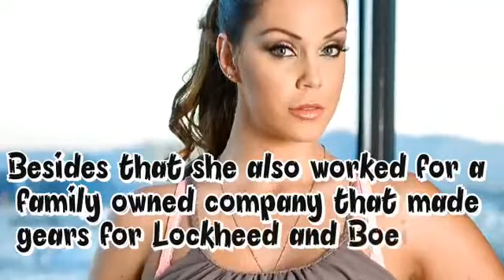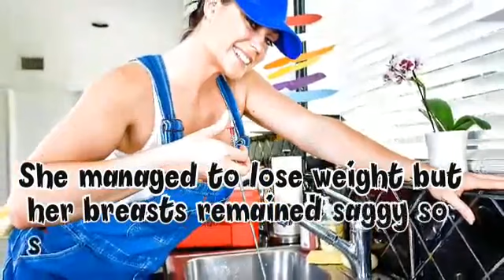Pornstar Alison tyler lifestyle, biography, age, height, weight, sex life, details, video, facts